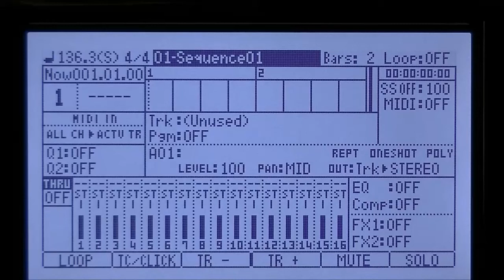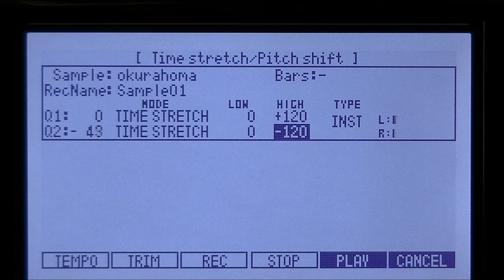Real-time time stretch (MPC1000 & MPC2500) OS3&OS128XL